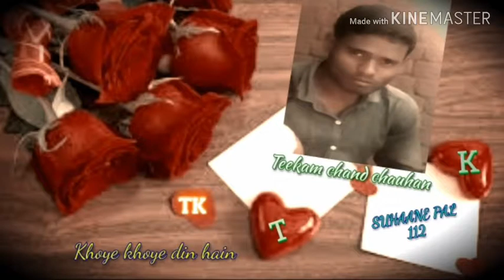Khoye khoye din hain